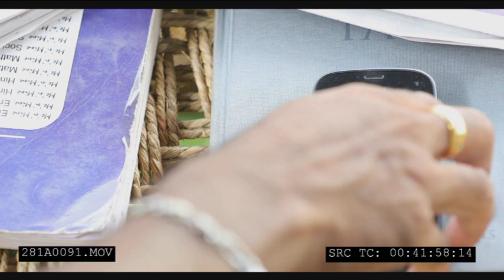SATISH BABU Acted may 1st movie with JK nd rachita directed by nagendra